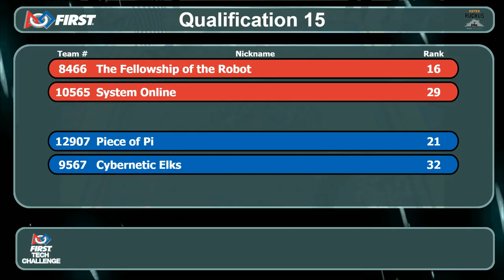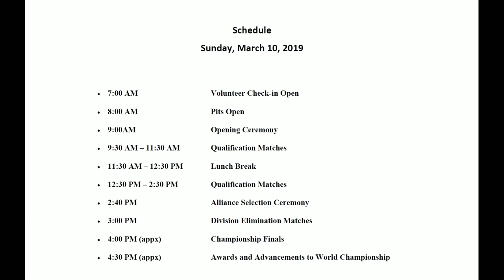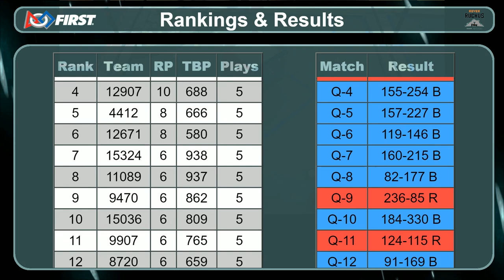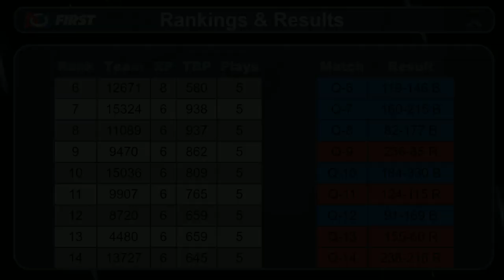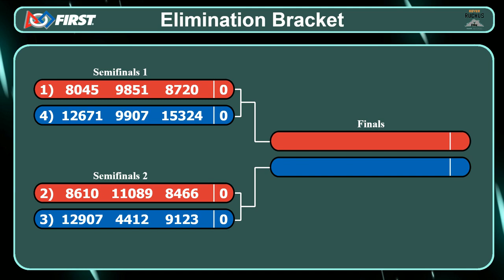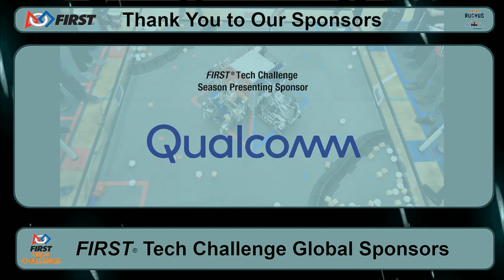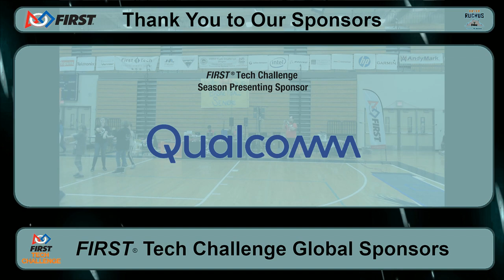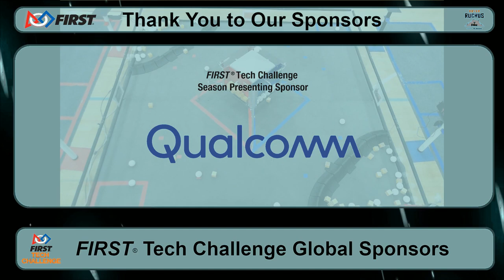FTC Oregon State Championship 2019 - Tech Division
FIRST Tech Challenge Oregon State Championship 2019 - Tech Division live streaming presented by FTC Team 12808 RevAmped Robotics.